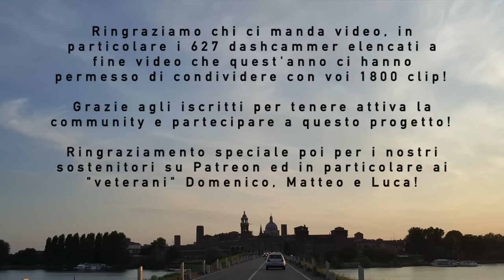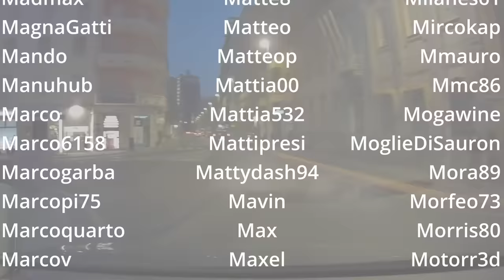TOP 2022 BAD DRIVERS OF ITALY dashcam compilation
Questo video mostra comportamenti PERICOLOSI da non imitare! Guidate sempre con PRUDENZA!
Vuoi inviarci le clip della TUA DASHCAM? Guarda come fare su
Stai cercando una DASHCAM seria ma ACCESSIBILE? La Xiaomi 70mai potrebbe fare al caso tuo!
Seguici sui canali BDOI per essere AGGIORNATO e vedere le MIGLIORI CLIP
Hai domande o curiosità? COMMENTA sotto al video oppure CONTATTACI
This video shows DANGEROUS behaviors not to imitate! Always drive carefully!
Do you want to send us the clips of YOUR DASHCAM?
Are you looking for a serious but ACCESSIBLE DASHCAM? The Xiaomi 70mai could be for you!
Follow us on BDOI channels to be UPDATED and see the BEST CLIPS